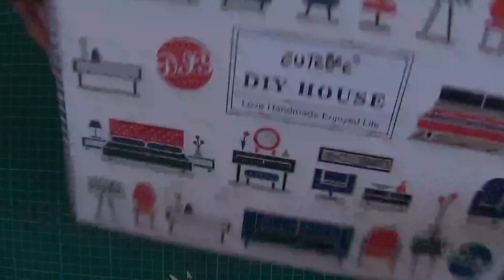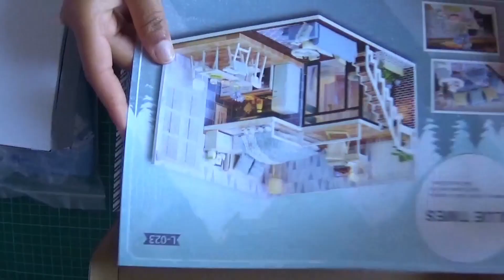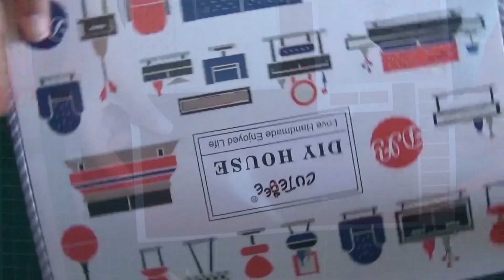✅ Casa de muñecas, como montarla. 😜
Hola mis queridos Street Tubers hoy vamos a seguir con nuestra serie de tutoriales de montaje de casita de muñecas que habíamos empezado en manual y arte, espero que te guste y que me ayudes a compartir el video en tus redes sociales, también espero tu “me gusta” de siempre, MUCHAS GRACIAS.